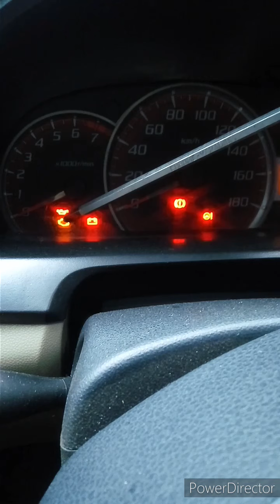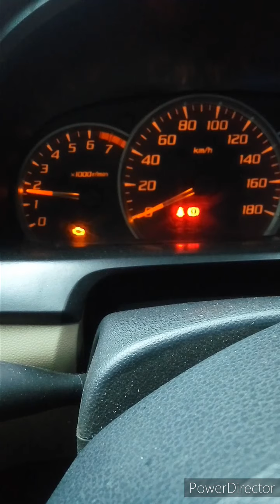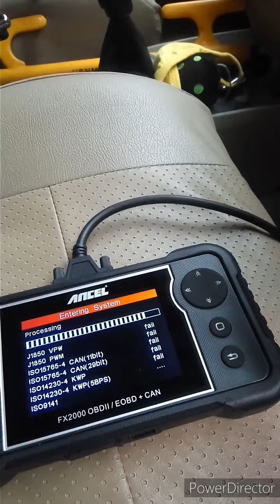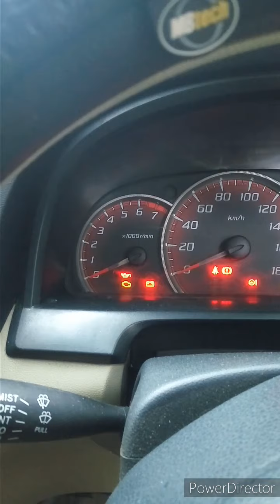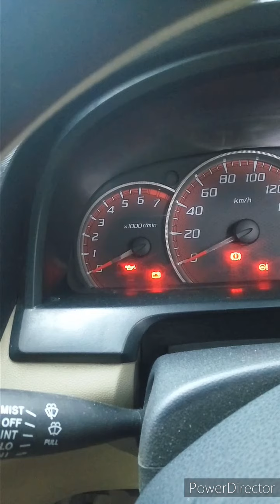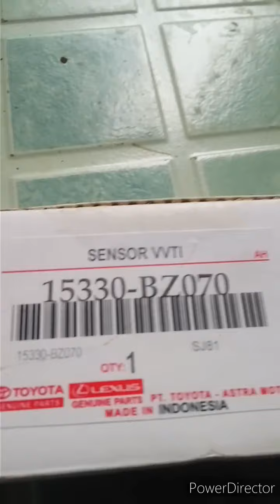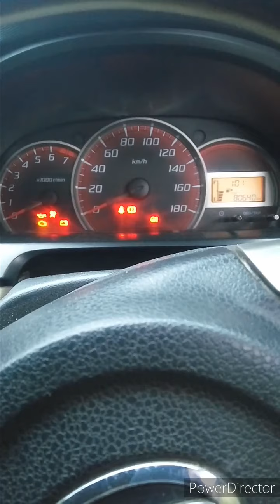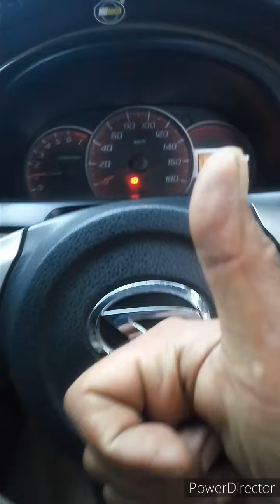25 Januari 2021